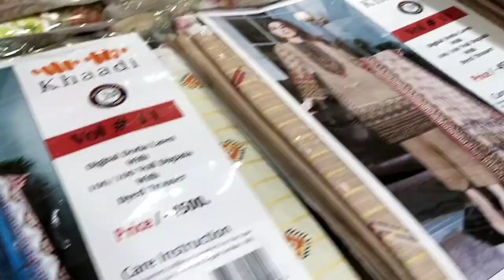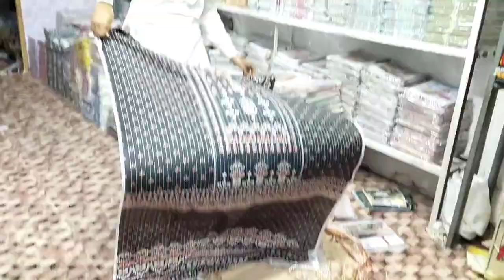Digital Doriya Lawn with Voil Dupata, Wholesale prices, Home Delivery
Jalfreizi Lawn Wholesale

Lawn Front+ Sleeve Chicken kari

Bareeze Full Embroidered suit

Taar kashi Lawn 90 70